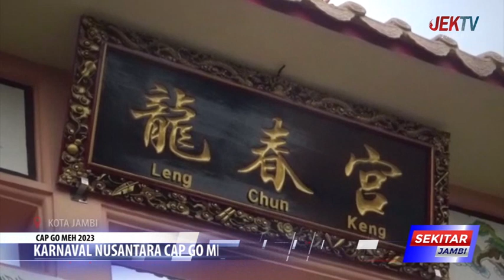KARNAVAL NUSANTARA CAP GO MEH AKAN KEMBALI DIGELAR